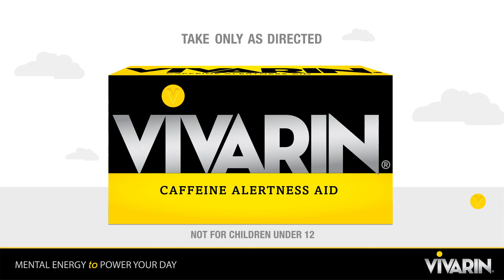Caffeine Energy Aid | Vivarin